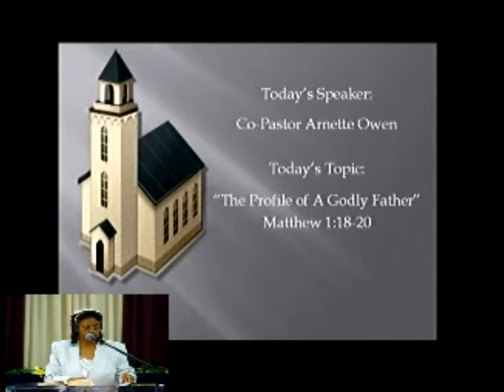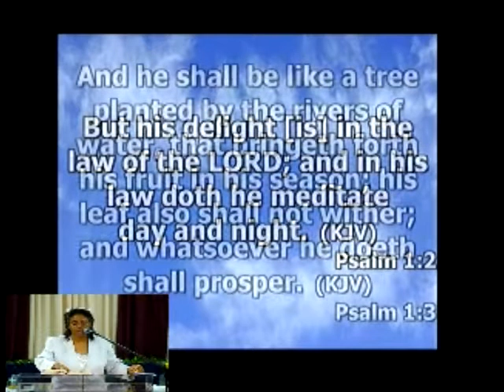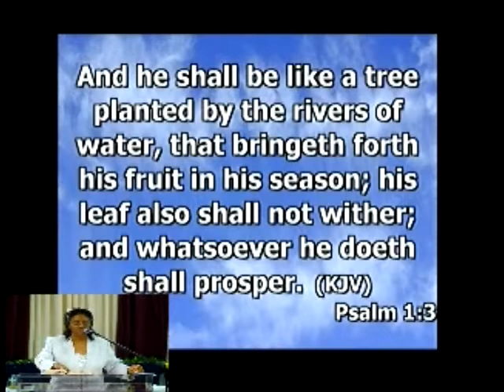Co-Pastor Arnette Owen - 16June2012